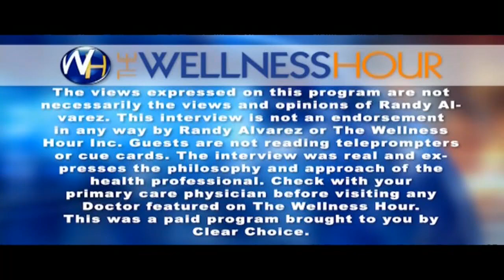KUBE TV - Station ID / Paid Programming Intro, 6/20/2021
Here is the station ID, followed by the introduction / disclaimer for paid programming as aired on KUBE - an independent station serving the Houston area, recorded at about 1:30 AM on June 20, 2021. A stand-alone station ID is fairly rare on the channel from what I've been able to observe as most of the time it is placed within a programming promo.  The disclaimers only air before the programs, as with many other stations.